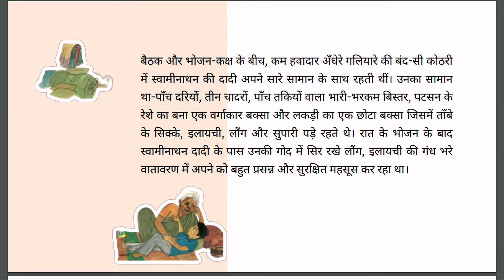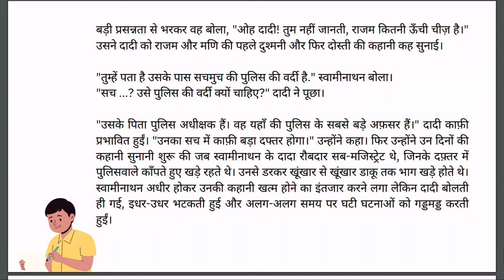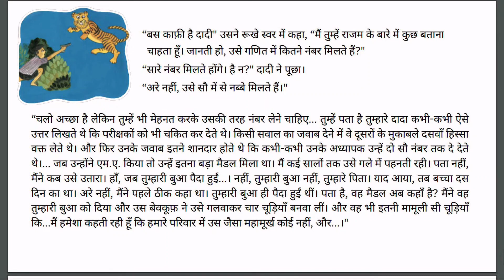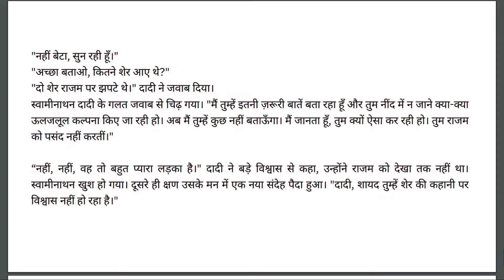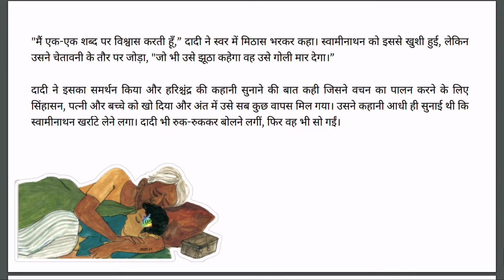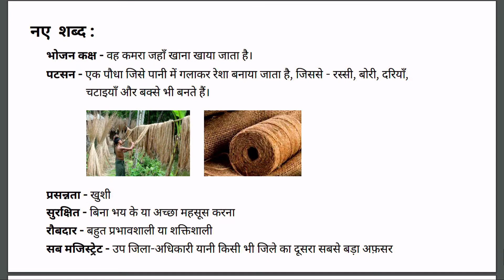Swami Ki Dadi NCERT Class 5 Hindi Chapter explanation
ncert class 5 hindi chapter 1 explanation